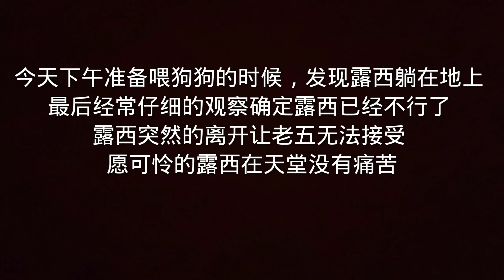很遗憾，可爱的流浪狗露西永远离开了，愿天堂没有痛苦【老五和流浪狗的故事】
"通过我们的视频，我们试图传达对动物的尊重和保护，并且保证它们不受任何伤害。" 很遗憾，可爱的流浪狗露西永远离开了，愿天堂没有痛苦【老五和流浪狗的故事】
拯救流浪猫狗，可以不爱，但请不要 伤害！救生容易护生难，好心人你的关注，就是给我最大的支持！
大家好，我是流浪动物救助志愿者老五，感谢您关注我的YouTube频道，《老五和流浪狗的故事》是我本人的频道，YouTube其他视频并非本人授权。
我致力于帮助这些流浪狗狗，给他们感受到来自人类的温暖，帮他们找到能给他们幸福的领养家庭。

为了给流浪动物更多温暖，让我们在YouTube频道相聚。我知道你们很多来自大陆、台湾、香港、澳门、美国、加拿大等国家和地区。

我们需要您的援助，如果您能向这些狗狗伸出援手，我先代表流浪狗们和其他需要救助的狗狗们在此感谢您了！
再次感谢全球华人对我们频道的关注，也请将视频转发到推特、facebook中。让我们一起努力，给流浪狗狗们更好的生活。
谢谢各位。